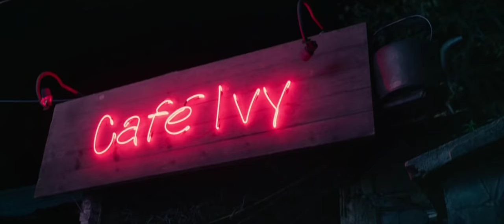Tadap movie | Tadap new movie 2021Official Trailer | Apni Kahani Puri Nahi Hui To Kya | Tara Sutaria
Tadap | Official Trailer | Ahan Shetty | Tara Sutaria | Sajid Nadiadwala | Milan Luthria | 2nd Dec

तड़प फिल्म, तड़प पूरी फिल्म, तारा सुतारिया चुंबन गर्म दृश्य बॉलीवुड, तड़प चुंबन ,तडप गर्म दृश्य ,तडप फिल्म गर्म दृश्य ,तड़प फिल्म रोमांटिक चुंबन दृश्य ,तडप फिल्म रोमांस दृश्य तारा सुतारिया चुंबन बॉलीवुड गर्म दृश्य, तडप रोमांटिक क्षण गर्म चुंबन दृश्य गर्म रोमांटिक दृश्य ,हिंदी गीत ... गर्म  चुंबन दृश्य

draconian hurdle thrown his way . How he copes with it forms the soul of this incredible love story .✨✨✨✨✨✨✨✨✨✨✨✨✨✨✨✨✨✨

This video is under section 107 of the copyright Act 1976, Allowance is made for fair purpose such as criticism,comments,News,Reporting,Teaching, Scholarships,And Research fair use is a use permitted by copyright statute that might otherwise be infringing.Non-profit, Educational or personal use is in favour of fair use.Like comments Share your opinions to improve our work.

tadap |  Tráiler oficial |  Ahan Shetty |  Tara Sutaria |  Sajid Nadiadwala |  Milán Luthria |  2 de diciembre